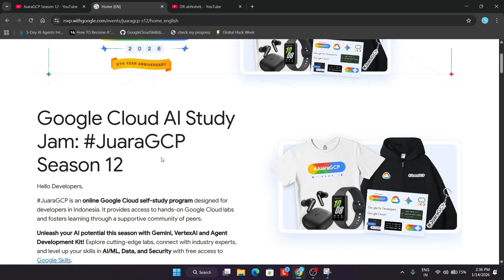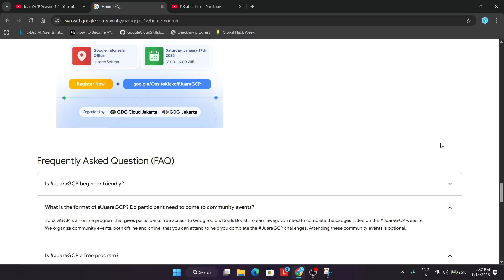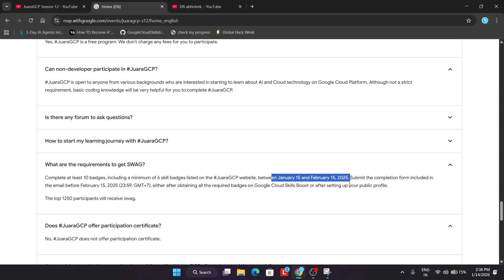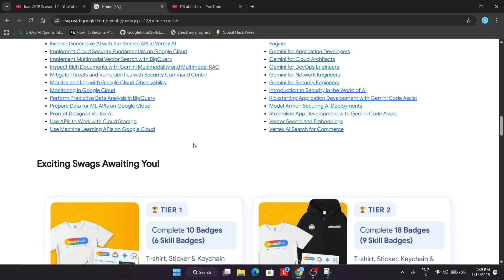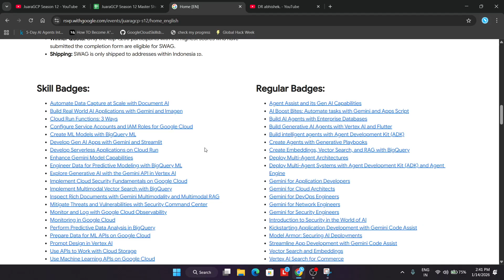🔥 JuaraGCP 12 FAQs Revealed! Hidden Rules, Deadlines & Rewards Nobody Tells You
🔍 Common Queries
qwiklabs
arcade facilitator